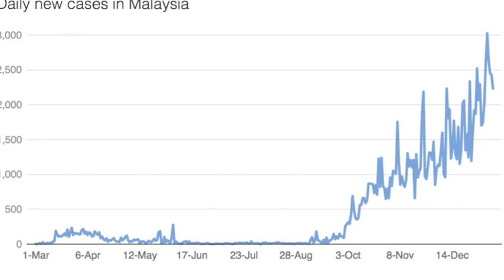Political factionalism behind Malaysia's COVID-19 State of Emergency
On January 12, Malaysia's king declared a State of Emergency until August 1 to deal with the COVID-19 pandemic. Green Left's Peter Boyle interviewed S. Arutchelvan (Arul), the deputy chairperson of the Parti Sosialis Malaysia (PSM), about their strong concerns that political motives are the real reason for this latest State of Emergency. The interview was conducted via Zoom on January 14.